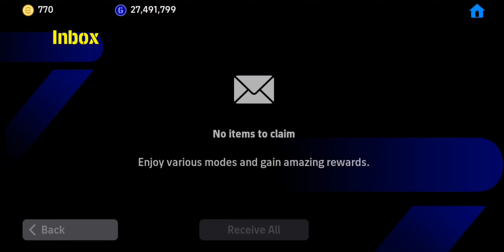How to train free Kai Havertz in efootball 2025 | Halloween Campaign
Training Guide for K. Havertz. Increase overall Rating up to 96. preferred positions LB.